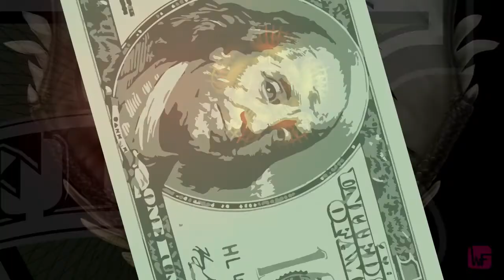W_Flemming presents: Masks Off on Heists.. - The Damned Brotherhood GTA Online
The Damned Brotherhood: Masks off on Heists. Featuring our crew members Lazyboy Eight, DBNS Finest and Cilogy, as well as a former member of the crew GeeDeSack.
The amazing heists update on Grand Theft Auto Online by Rockstar Games kept us all well occupied - but we are back on track. GTA Online maintenance yesterday gave us a little time off playing the game - so here we are :)

You are welcome to have a closer look at the character portraits

All the images are hand-drawn and based on in-game characters.
Images, video & music by W_Flemming.